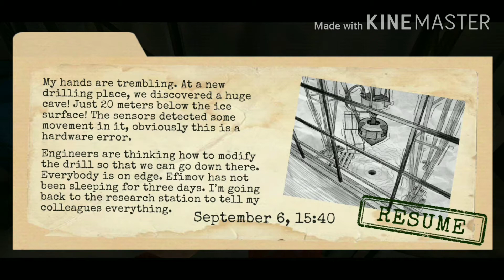FINDING MY FATHER - ANTARCTICA 88 - Android Gameplay Part 2 - HORROR SURVIVAL GAME.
Challenge yourself in an amazing and terrible story in the Antarctic ice! 💀

Try yourself in one of the best horror games

Solve puzzles, explore, collect and use objects to figure out what's the story and try to get out of Antarctica ice alive in our scary horror game. ☠

If you like scary games and horror games - you will definitely like this horror in the ice! Try not to scream! 💣